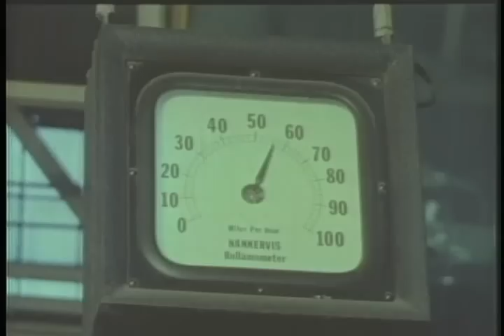Ford Fairlanes Being Built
Inside the factory where the fourth generations of Ford Fairlanes are being built.  Probably at the Lorain, Ohio assembly plant.  Welding, and lead applied to round out the curves.  They're painted, the engines installed, glass goes one, water tested,  headlights aimed and out to the car hauler they go.  We see a well dressed couple looking at a Fairlane.

The Fairlane name was moved to Ford's new intermediate, introduced for the 1962 model year, to bridge the gap between the compact Ford Falcon and the full-sized Galaxie, making it a competitor for GM's A-body 'senior compacts'. With an overall length of 197 in (5004 mm) and a wheelbase of 115.5 in (2934 mm), it was 16 in (406 mm) longer than the Falcon and 12.3 in (312 mm) shorter than the Galaxie.

Like the Falcon, the Fairlane had a unibody frame, but the body incorporated an unusual feature Ford dubbed 'torque boxes', four boxed structures in the lower body structure designed to absorb road shock by moving slightly in the vertical plane. Suspension was a conventional short-long arm independent arrangement in front, with Hotchkiss drive in the rear. The Fairlane was initially offered only in two-door or four-door sedan body styles.

Ref: S006